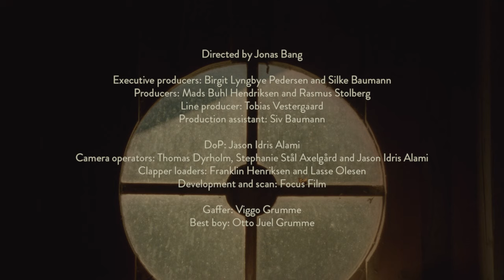When Saints Go Machine – Unbroken (Brodie Sessions bonus track)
The session features the Danish electronic trio When Saints Go Machine. It is part of Brodie Sessions: On Tour - five sessions filmed on 16mm in each of the regions of Denmark with five different acts.

This session was filmed at Lundsgaard Gods in Kerteminde, Funen in an old barn from 1912.